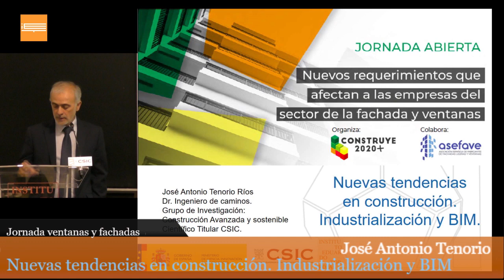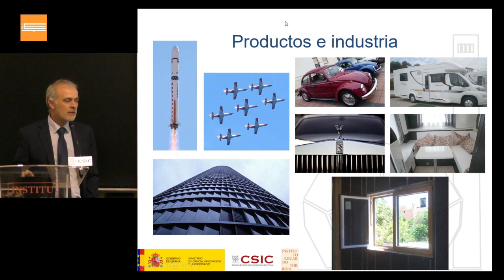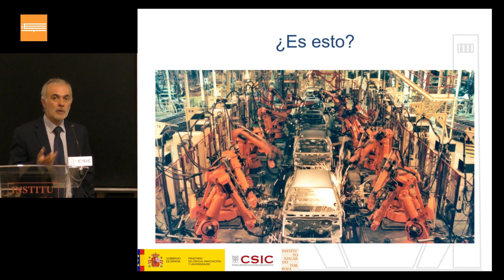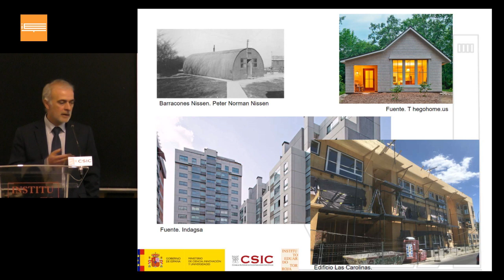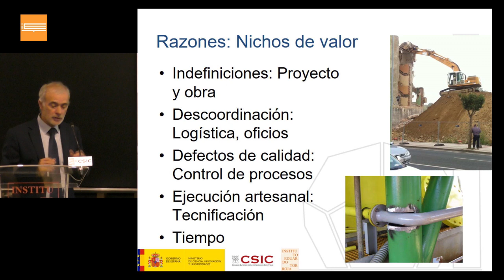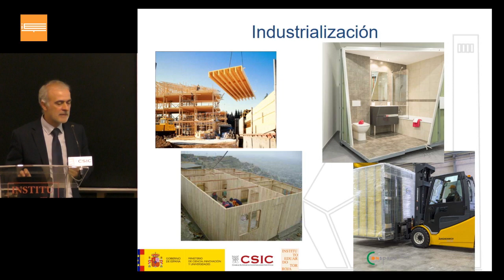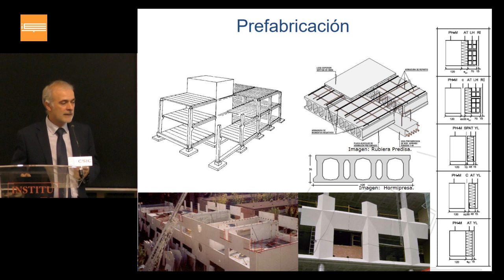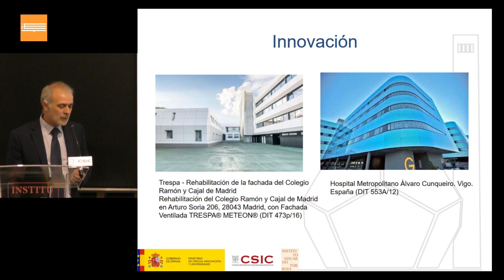Nuevas tendencias en construcción. Industrialización y BIM.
El Instituto de Ciencias de la Construcción Eduardo Torroja IETcc CSIC.

Jornada 2020 del sector de fachadas y ventanas.
José Antonio Tenorio. Grupo de investigación Construcción avanzada y sostenible. IETCC. CSIC.